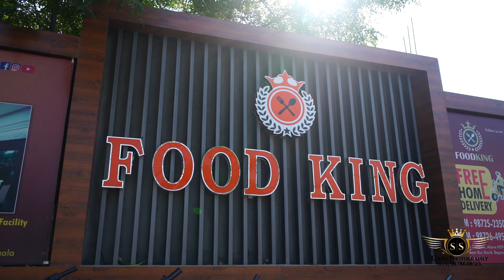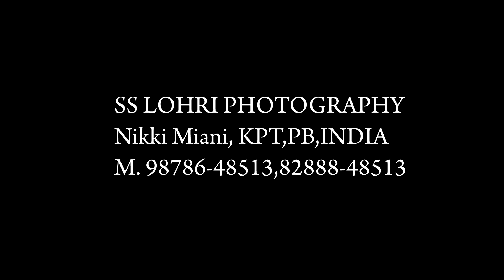HIGHLIGHT OF MANVIRPAL SINGH GHOTRA AND HARJINDER KAUR FILM BY S S LOHRI PHOTOGRAPHY MIANI